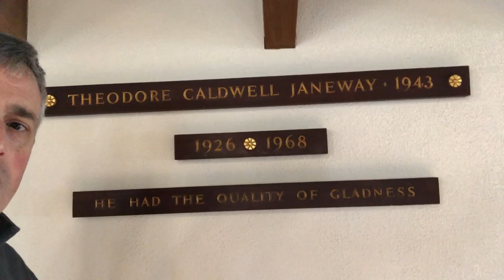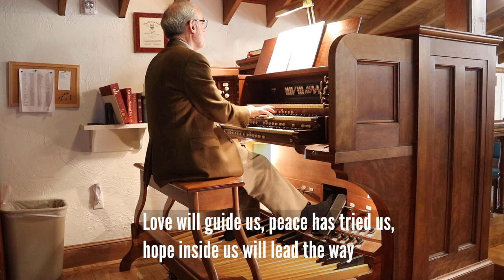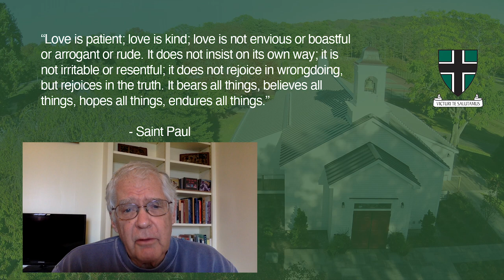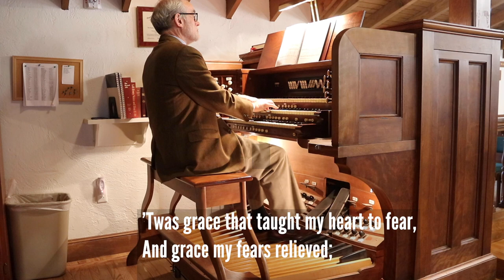May 3, 2020